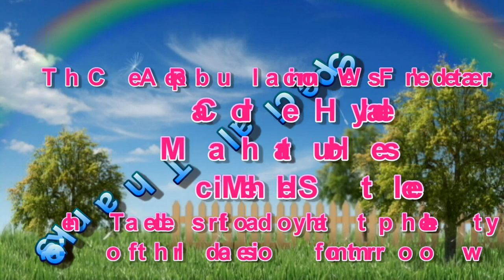CRP Convention Spring 2013 Saturday Lunch: Michelle Steel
CRP Convention Spring 2013 Saturday Lunch
Hosted by CRP Chair Tom Del Beccaro
Special Guests: Carole Hadley, Martha House, Michelle Steel, Karl Rove, Congressman Darrell Issa.

In his wisdom CRP Chair Tom Del Beccaro has the CRWF start off lunch with prayer by Carole Hadley, the pledge by Martha House, and a short tax news update by BOE Member Michelle Steel.